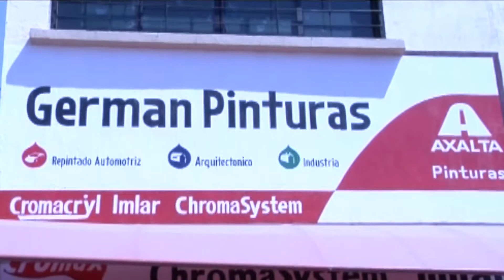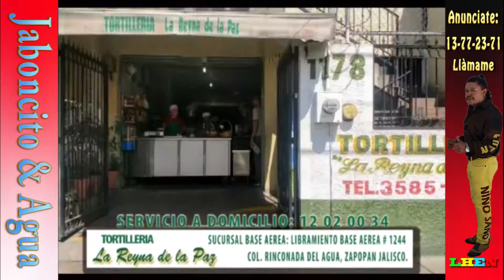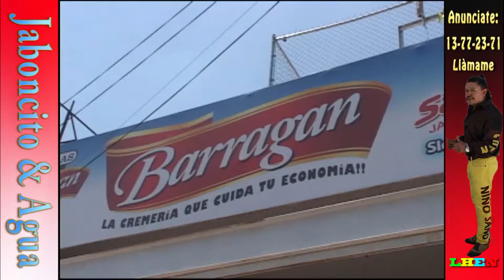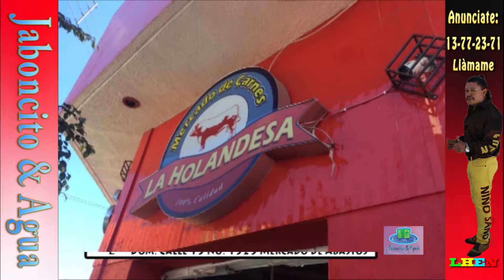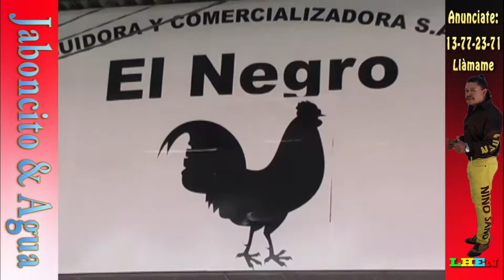LHEN Jaboncito y Agua Programa 369